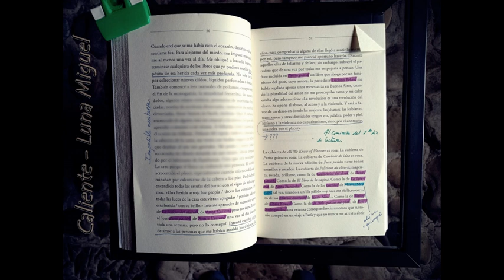AMOR 5 - L. M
Te dejo aquí la PlayList de "Apuntes sobre Luna Miguel", donde puedes encontrar los audios de esta serie.

Esto llamó: Explicación para Luna Miguel de la razón de todo esto 5